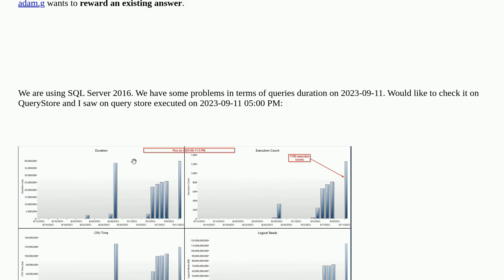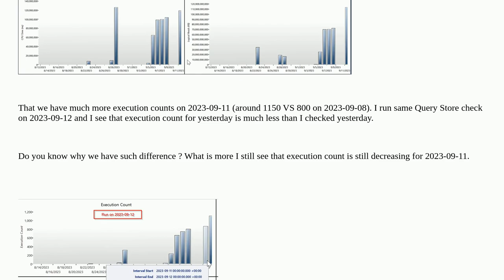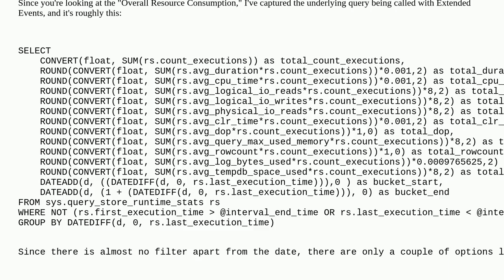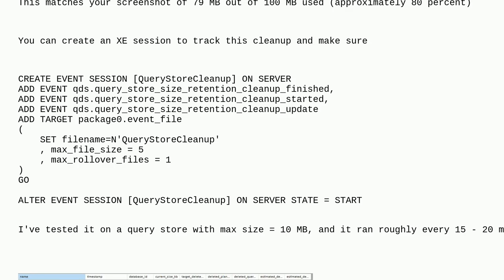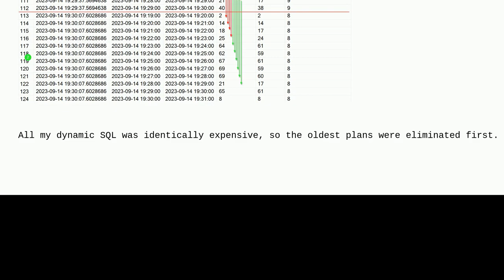Dba: What is "execution count" in Query Store?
What is "execution count" in Query Store?

A special thanks goes out to the community

  sql-server sql-server-2016 query-store